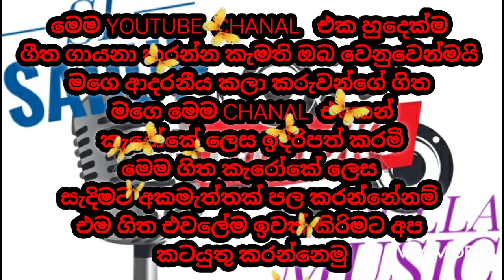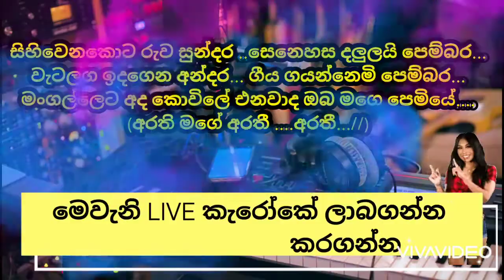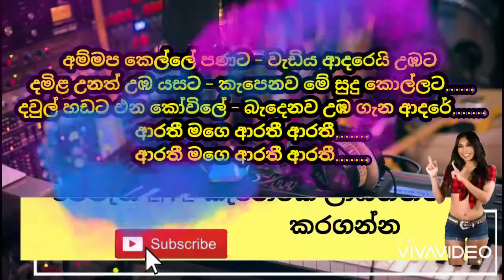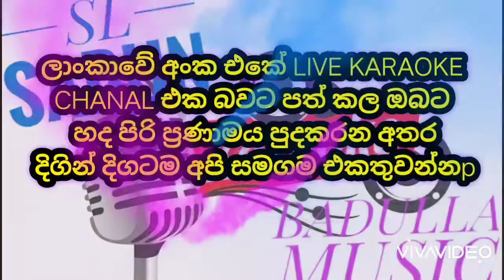සිහිවෙනකොට රුව සුන්දර ( ආරති මගේ ආරති) LIVE KARAOKE arathi mage arathi KARAOKE PRIYAMANTHA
priyamantha abegunawardana karaoke
sihi wenakota ruwa sundara karaoke
arathi mage arathi karaoke
ajith muthukumarana karaoke nonstop
new karaoke